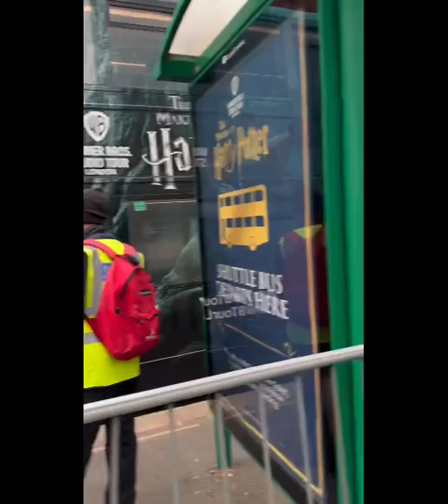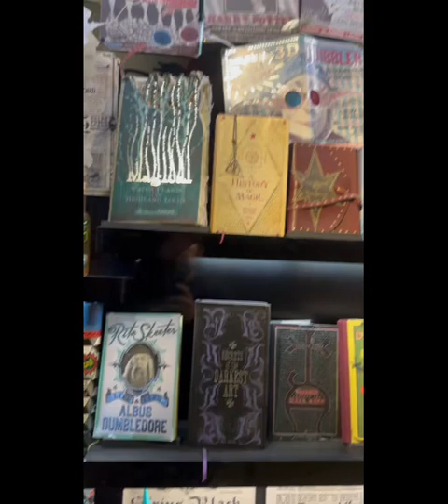check out the Harry Potter WB London tour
We had an amazing day and so much to see take a walk with us through this amazing experience we will be sure to visit again